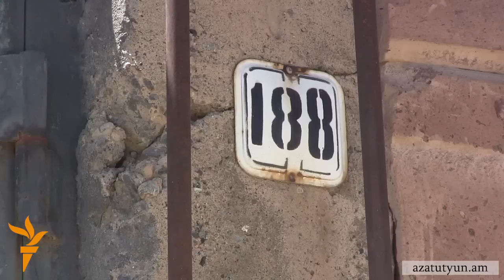Պերմյակովի գործը հայ իրավապահներին փոխանցելը «արդեն ուշացած է»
Գյումրիում Ավետիսյանների ընտանիքի սպանության գործը հայ իրավապահներին փոխանցելը տարակերպ մեկնաբանությունների տեղիք է տվել: